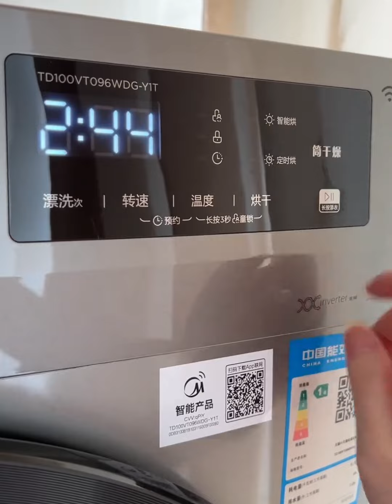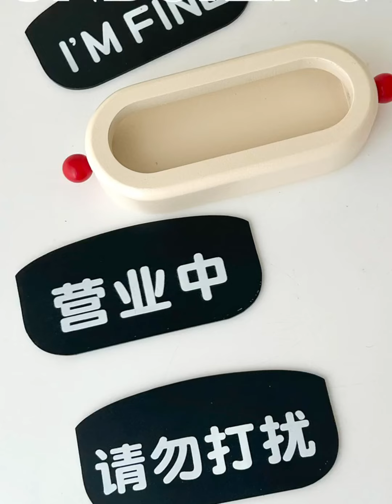Immersive room cleaning And Restocking With ASMR Sound/ shopping & makeup restocking organizations